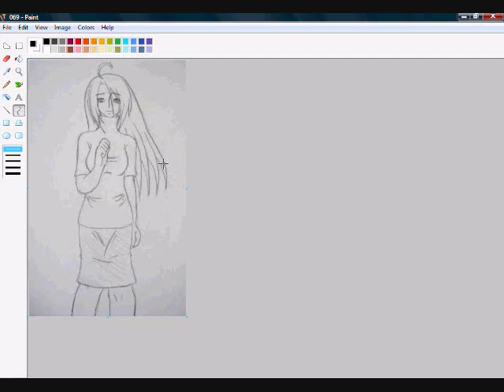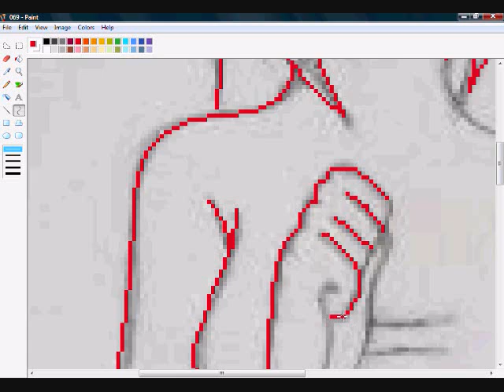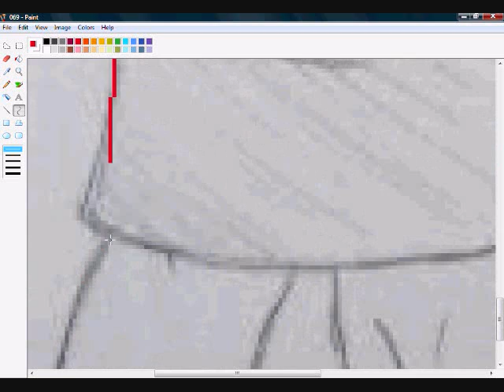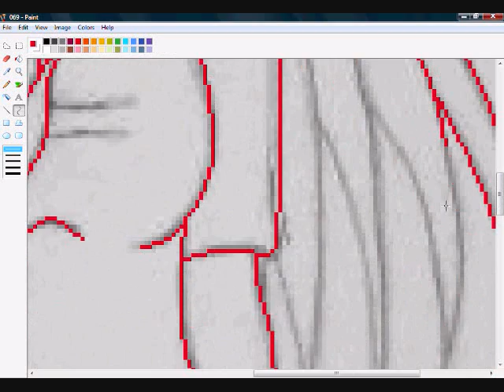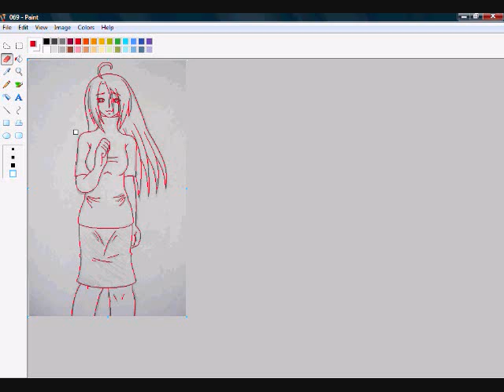Speed MS Paint Line-Art (Anime Girl)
I don't have access to a scanner or a tablet, so in order to color my pictures digitally, I take a picture of them with my camera. I do a line-art in MS Paint, and here I'll explain how I clean up the picture so that I have a working line-art base.

First, I open the picture in paint. Pick a bright color that ISN'T black. I personally use red, but go crazy with whatever you want. If you make mistakes in the line-art, erase with a color that is NOT WHITE. I'll explain why in a minute.

Once the line-art is done, get out the eraser tool. Make sure the color you've chosen is the one you did the line-art with, and that the eraser is white. Hold the RIGHT CLICK on the mouse to turn all of your line-art white. To make things easier, you can increase the size of the eraser by holding CTRL and +. You can make it smaller again by holding CTRL and -.

Then, in Attributes, click on the dot that says BLACK AND WHITE. You will be alerted that this changes the data. That's fine. Once you hit okay, the whole picture should be black, except for your line-art, which should be white.
Then go BACK to Attributes and choose Colors again. RIGHT CLICK on a color choice that ISN'T white or black, and LEFT CLICK on white. Bring out the eraser. It should be the color you RIGHT CLICKED. Go over your line-art to change its color again.

RIGHT CLICK on white to change the eraser back to white, and LEFT CLICK on black. Your eraser should be white again. RIGHT CLICK to erase all the black.

Finally, RIGHT CLICK on black and LEFT CLICK the current color of your line-art. Go over it, and it's now all black! Success, line-art!

MAKE SURE YOU SAVE IN PNG FORMAT!